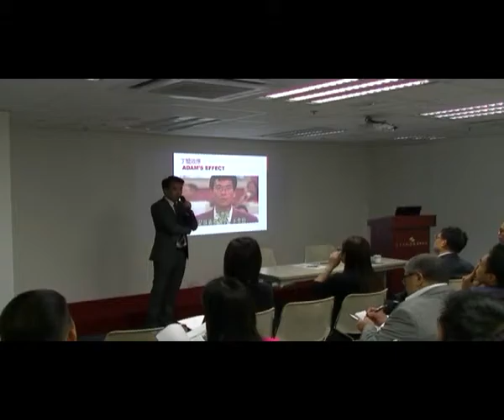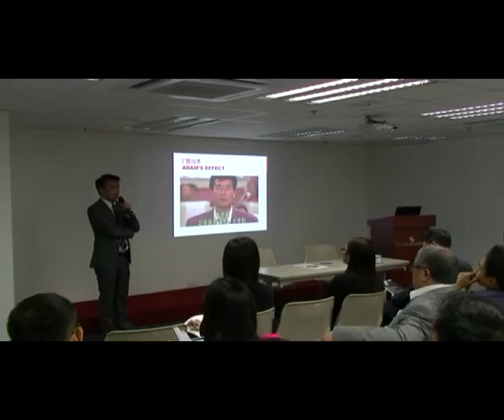邵志堯測量師 披露丁蟹效應出處 (香港管理學院講座)